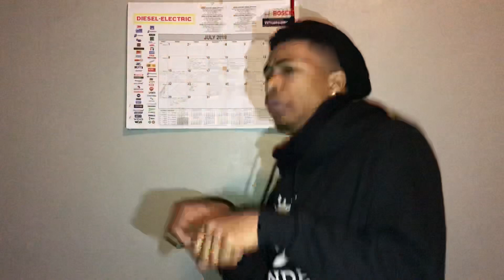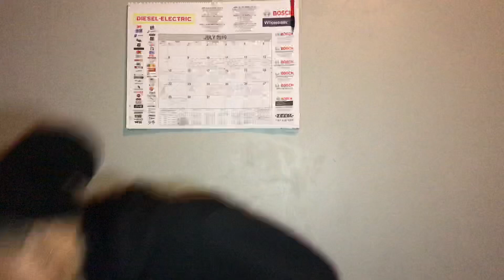Not every dance goes with every song 😑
Guys there’s fundamentals to dancing